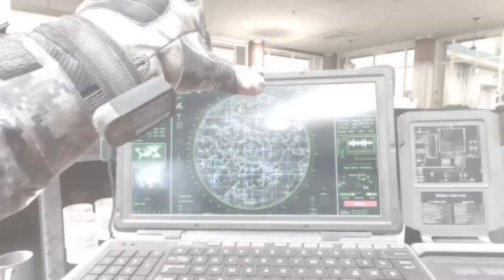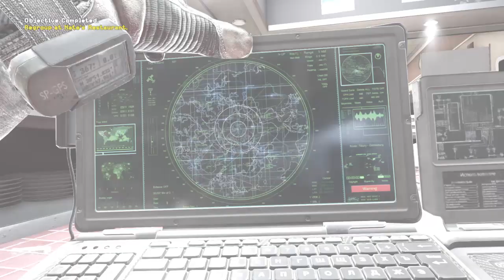Call of Duty®: Modern Warfare® 2 Campaign | Burger king!